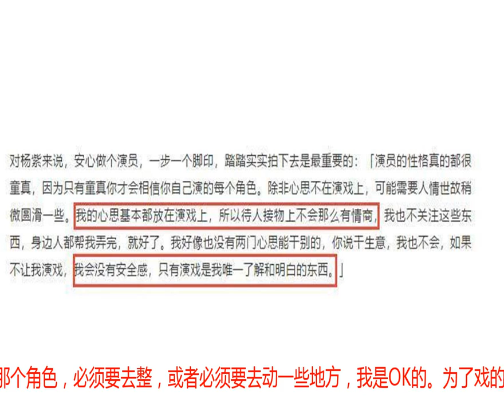看了杨紫的最新专访，发现她真的严重缺乏自信和安全感啊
八月是明星分手季，但当杨紫和秦俊杰宣布结束恋情时，大家还是吃了一惊，因为前不久这对小情侣才被拍到在片场旁若无人秀恩爱。关于两人分手的原因，网上传言纷纷，张雪迎、袁冰妍等女星均不幸中枪。不过随后秦俊杰工作室发表声明，强调秦俊杰和杨紫之间并不存在劈腿、小三等因素。二人到底因何分手至今还是一个谜，但可以肯定的是，杨紫对于这段感情一直缺乏安全感。有网友挖出之前杨紫上《亲爱的客栈》讲过的一番话，她自曝做了一个梦，梦见男朋友和同组的女演员谈恋爱，剧组的人对她很冷漠，然后她就哭了。杨紫还说这个梦特别清晰，让她很害怕、很难过。杨紫这么缺乏安全感，可能跟秦俊杰有关，也可能是她的性格使然。因为除了感情外，她在事业上也是极度不自信。在很多人眼中，杨紫演了《家有女儿》一出道即高峰，足以让不少熬了多年的演员羡慕。但是杨紫本人却说：“你真的不知道我当时是怎么过来的”，她甚至表示愿意委曲求全去演女二女三。杨紫曾经讲过她大二拍完《战长沙》后有长达半年时间接不到戏，她曾经讲过这样一段经历：“有一次跟剧组连合同都签了，结果还是被投资商的女儿顶替了，剧组还连夜让我和妈妈卷铺盖走人，当时我们哭成了一团。”即使一直被虐，杨紫却